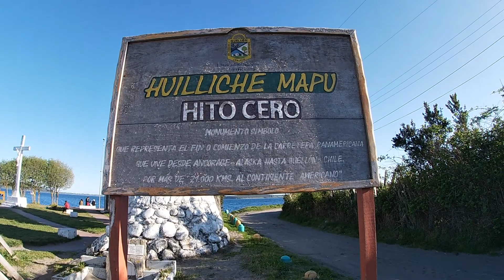LA FINE DELLA PANAMERICANA-HITO CERO(CILE)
DAY 1312: Hito Cero🇨🇱

Clip dalla fine della Panamericana.